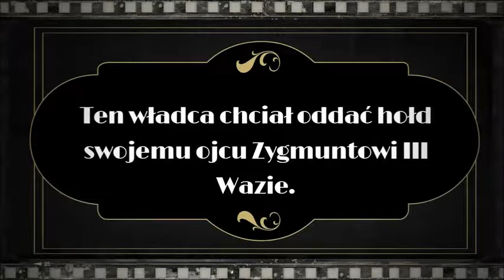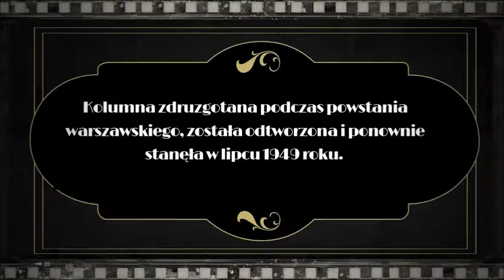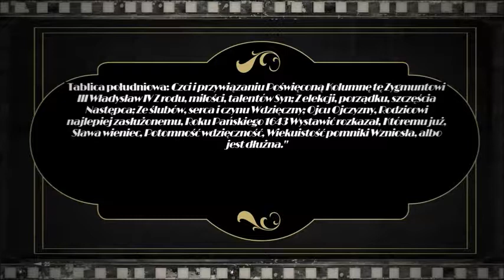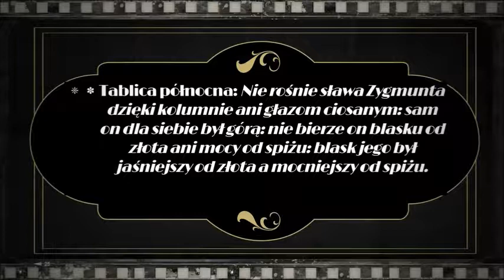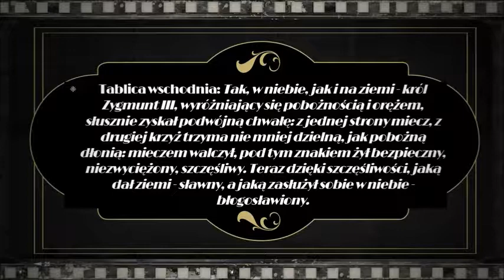Kolumna Zygmunta III Wazy